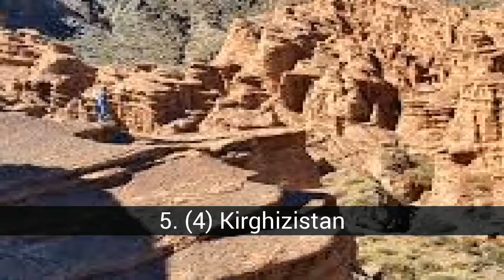Les 10 plus hauts pays du monde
Liste sur les 10 plus hauts pays du monde.

C'est 10 pays les plus hauts du monde, très attrayant pour les amateurs d'alpinisme et de sports d'hiver.

Dans cette liste sur les 10 plus hauts pays du monde on trouve:
9. (10) Groenland
8. (7) Chili
7. (5) Lesotho
6. (9) Arménie
5. (4) Kirghizistan
4. (3) le Tadjikistan
3. (8) Chine
2. (2) Népal
1. (1) Bhoutan

10. (6) Andorre
Altitude moyenne: 1 996 mètres.

9. (10) Groenland
Altitude moyenne: 1 792 mètres.

8. (7) Chili
Altitude moyenne: 1 871 mètres.

7. (5) Lesotho
Altitude moyenne: 2161 mètres.

6. (9) Arménie

5. (4) Kirghizistan
Hauteur moyenne: 2 988 mètres.

4. (3) le Tadjikistan
Altitude moyenne: 3 186 mètres.

3. (8) Chine
Altitude moyenne: 1 840 mètres.

2. (2) Népal
Altitude moyenne: 3 265 mètres.

1. (1) Bhoutan
Altitude moyenne: 3 280 mètres.